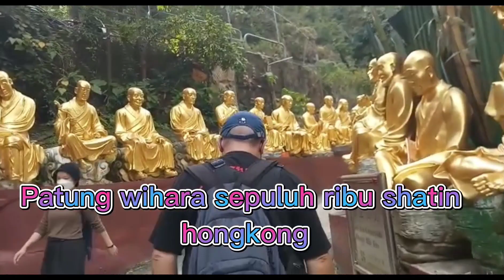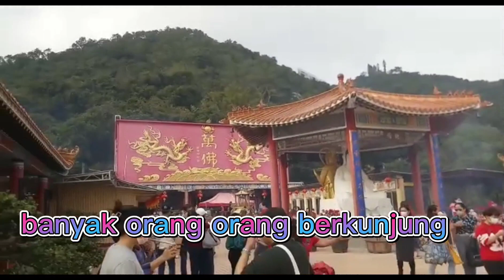Ten thousand||patung sepuluh ribu||shatin hongkong#vidio virral #@anywarniDMC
Patung sepuluhribu#wihara#shatinhongkong#banyakpengunjung#tempatorangbudhasembahyang#trimakasihpenciptamusik#virral vidio @anywarniDMC